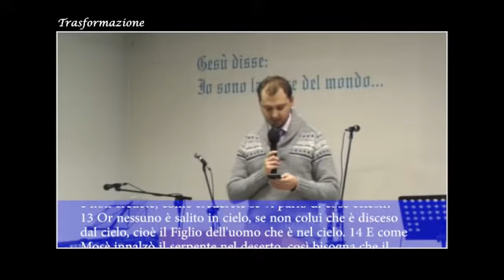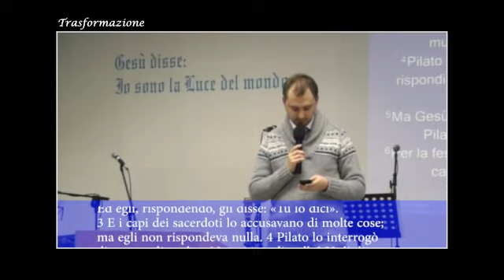Trasformazione: progetti e pericoli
culto domenicale del 13 Gennaio 2013
Lorenzo Montecchi